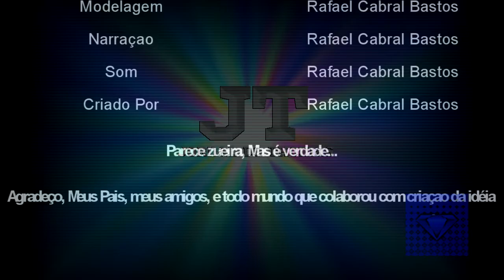Jornal Do Thomas - Episódio #1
o Incrível episódio 1, do Jornal do Thomas, Thomas agora virou um ancora de reporter junto com o Diretor Ricardo Franklin, Vai ter previsão do tempo com a Amanda, e uma reportagem redundante de Seu João, e também vai ter um Polêmico vídeo de Diretor Franklin Dançando um belo funk... Como é o Primeiro episódio, é preciso que dêem bastante like e compartilhamento pra mais episódios como esse...